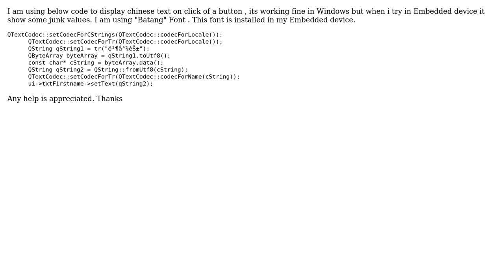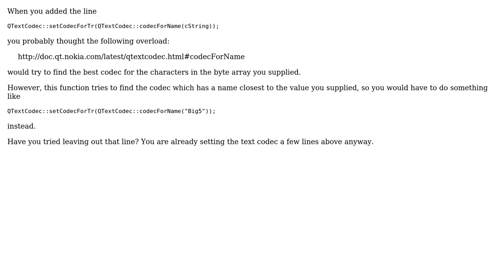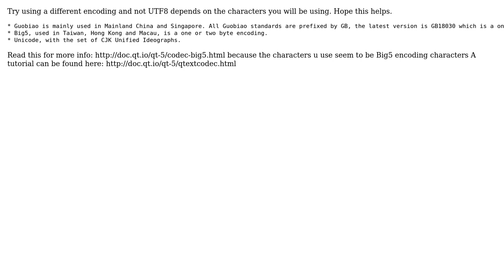Chinese Text Display in QT Embedded Linux? (3 Solutions!!)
Chinese Text Display in QT Embedded Linux?

With thanks & praise to God, and with thanks to the many people who have made this project possible! | Content (except music & images) licensed under CC BY-SA | Music | Images & others | With thanks to user Tim Meyer user stackr user Bokambo and the Stack Exchange Network Trademarks are property of their respective owners. You are responsible for your own actions.